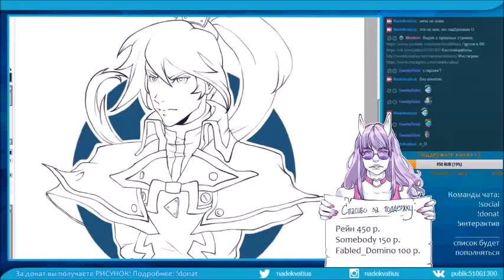Fanart: Guilty Gear (color)